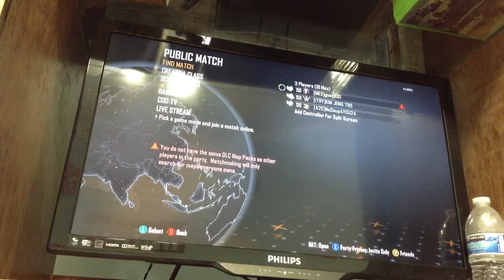Playing Blackops2 with friends Game play of S&D and Team death match